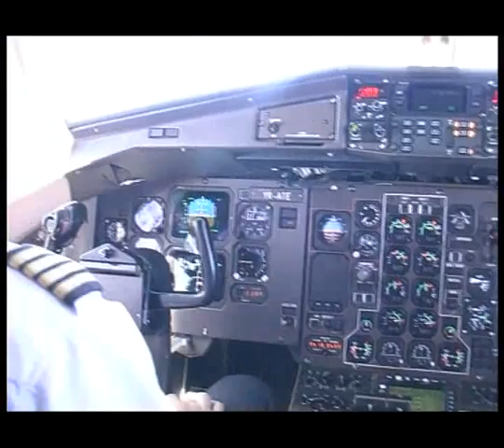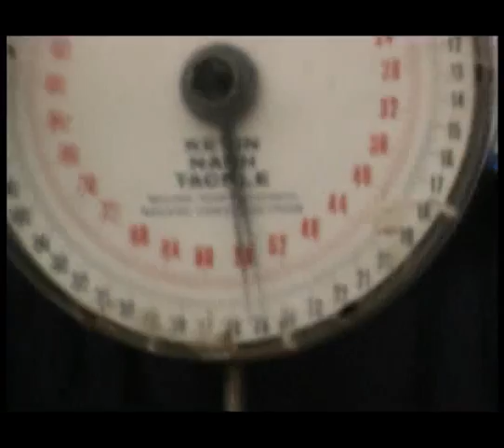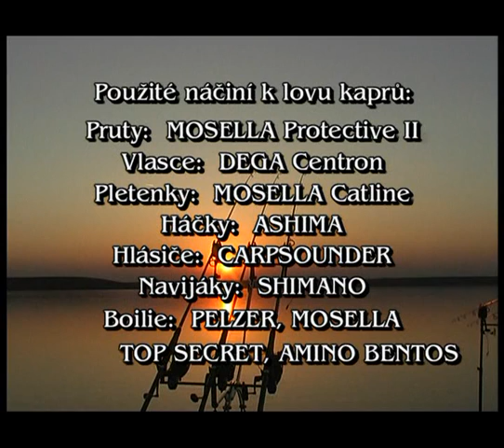VE ZNAMENI_KAPRA 2